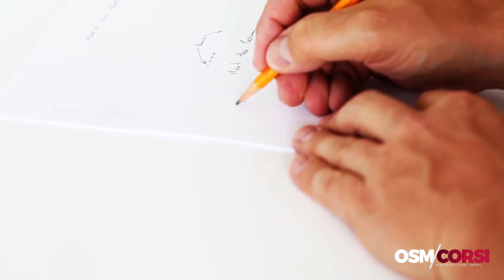Time Management come essere organizzati - OSM Corsi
Il tempo si dilata quando hai tanti obiettivi da raggiungere.

Conosci la legge di Parkinson?
Il lavoro si espande per occupare tutto il tempo che hai a disposizione.

Se vuoi raggiungere tanti obiettivi dunque devi riempirti l'agenda di cose da fare che ti piacciano e ti esaltino.

Questo corso ti aiuterà a migliorare l’efficienza e a gestire meglio il tempo, di modo che tu possa dedicarti con successo alle attività veramente importanti della tua vita

Per conoscere il mondo OSM e scoprire come possiamo aiutarti a potenziare ancora di più la tua azienda visita il sito:

Scopri i libri "dedicati agli imprenditori scritti da imprenditori" che rispondono a tutte le domande che non ti fanno dormire e con cui sbloccare la tua azienda:

Esplora il mondo della consulenza aziendale a distanza  con iOSM, per far crescere e migliorare la tua azienda comodamente da casa, ma costantemente supportato come se fossimo lì in azienda da te:

Tantissimi contenuti formativi GRATIS sul gruppo Facebook MBS dove puoi anche confrontarti, oltre che con consulenti e trainer, con imprenditori come te che hanno "le mani in pasta" tutti i giorni :

Vuoi ASSAGGIARE quello che puoi ottenere dalla nostra formazione?